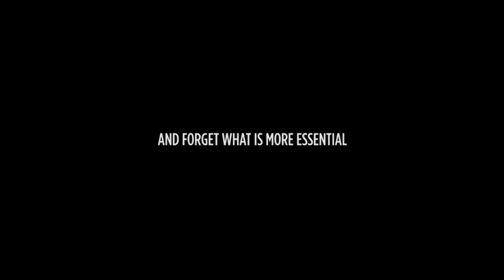Beating The Red Light Teaser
Island Arc (Instrumental) by Marmoset